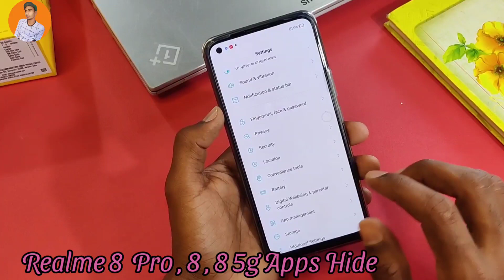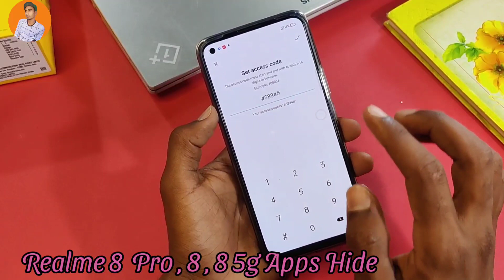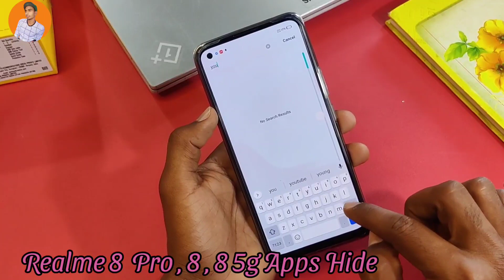How To Hide Apps in Realme 8 Pro , Realme 8 5G , Hide Apps in Realme